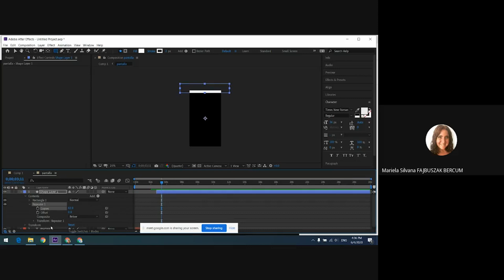Carreras del Futuro: ¿Por qué estudiar Cine de Animación?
Miguel Massenio, coordinador de la carrera de Cine de Animación y Posproducción, comenta el trabajo en la nueva modalidad online durante la cuarentena, así como la continuidad de los proyectos en conjunto con otras instituciones y el objetivo de una formación académica integral.

En la carrera formamos un artista profesional que pueda formar parte de un equipo en una productora o crear y dirigir sus propias producciones. Mediante la combinación entre lo último en software y una fuerte carga de teoría y práctica, el egresado tiene todas las herramientas para trabajar en el gran universo de las películas y series animadas, cine live action, publicidades, clips, videojuegos, transmedia, crossmedia y más.

Para saber más, seguinos en Facebook: EscuelaDavinci
También en Twitter: @Escuela_DaVinci
Y, por supuesto, en Instagram y Tik Tok: escueladavinci